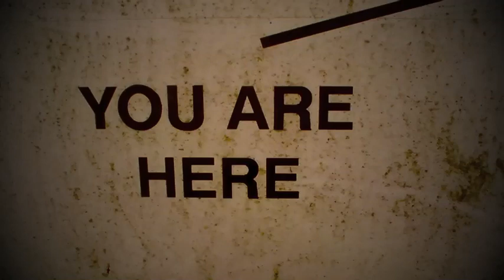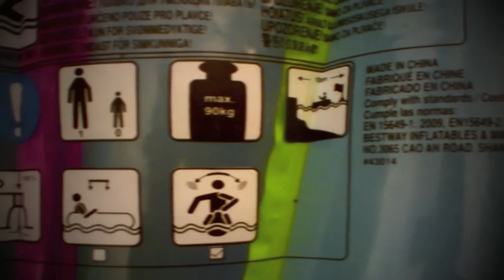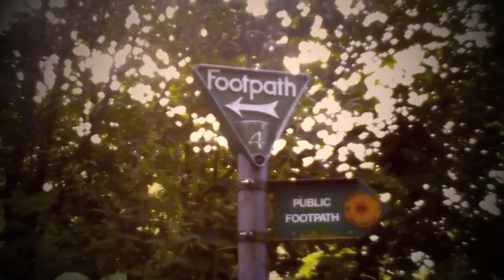'Where To Begin' Music Video - Stephen Long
In the late afternoon of Wednesday the 22nd of August, when it was a little cooler than it had been the weekend before, two of my favourite people and I floated down a river on a punctured lilo with a can of lemonade each and my waterproof video camera. I cobbled the footage together and the result became the music video for 'Where To Begin' - the second track from my new EP, 'We Meet At Dawn.'